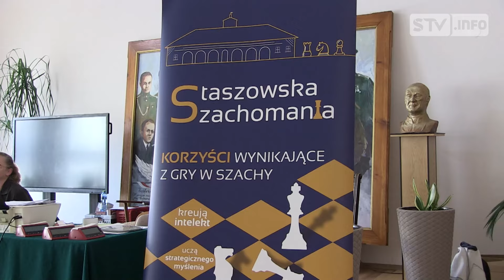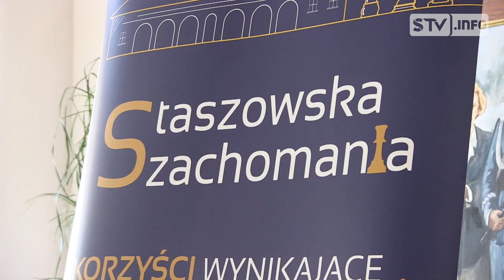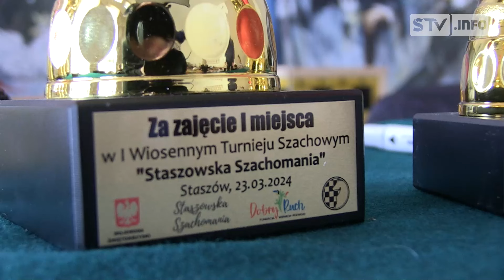Staszów stolicą szachów. I Wiosenny Turniej Szachowy „Staszowska Szachomania”